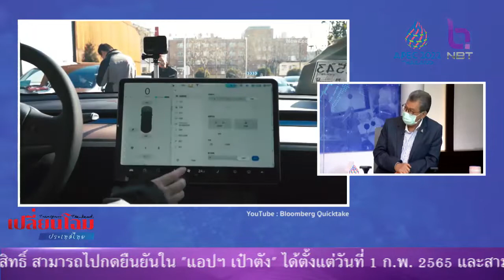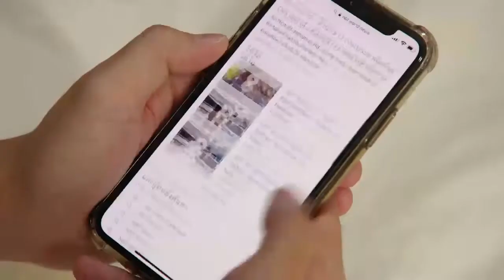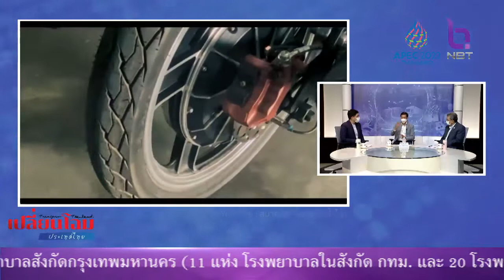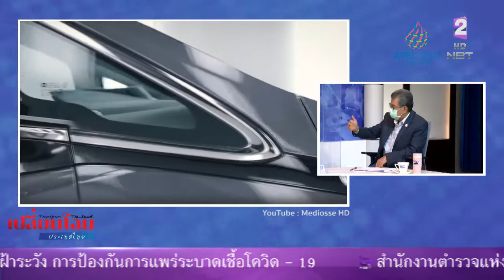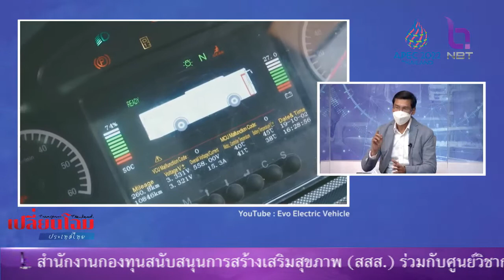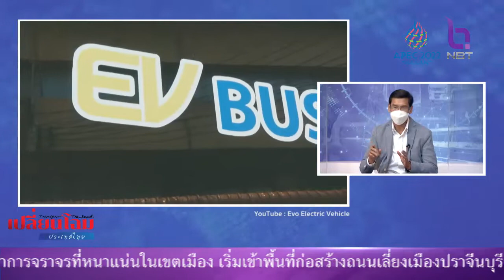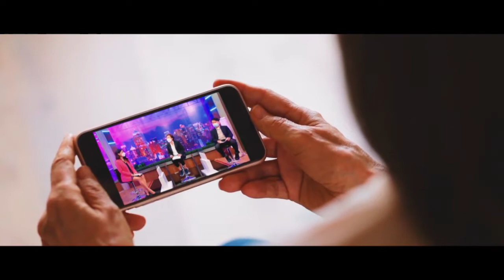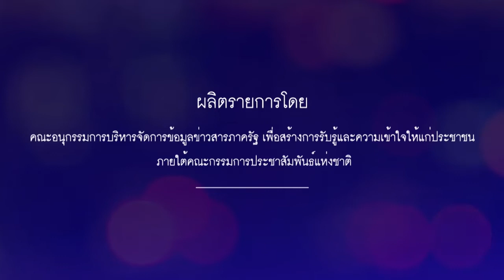เปลี่ยนโฉมประเทศไทย 29 ม.ค. 65